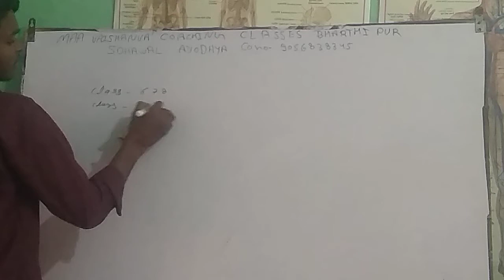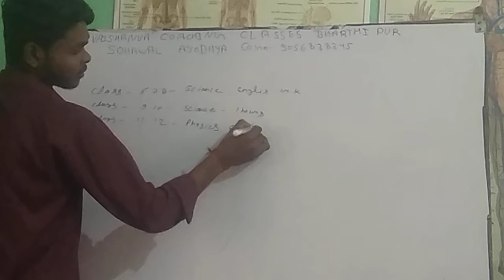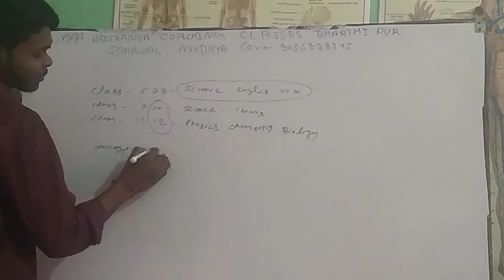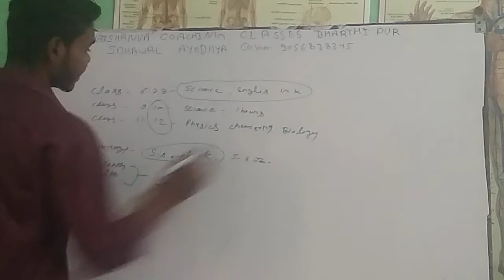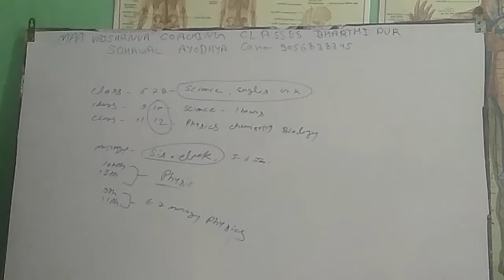live Aa rha hai video MAA vaishno coaching classes bharthipur sohawal Ayodhya Subhash Chaurasiya